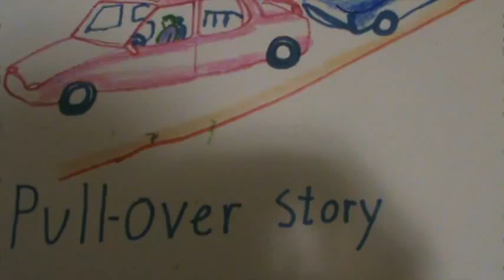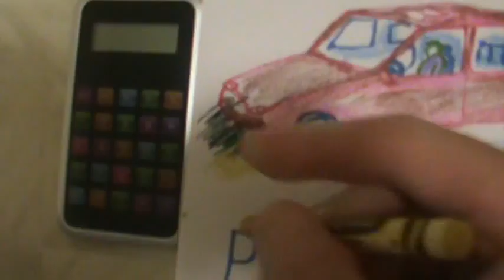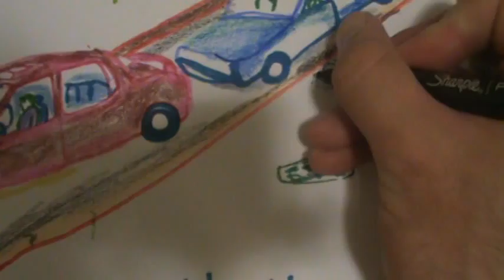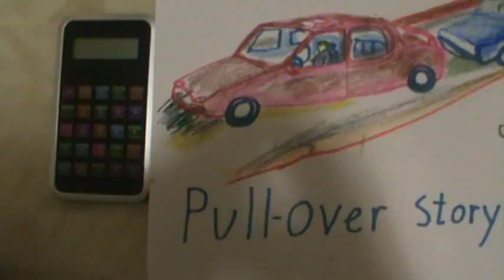Pull-over Story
This video talks about Stories from what i remember, being Pulled over by a Police officer, for something, what the Reaction was like.